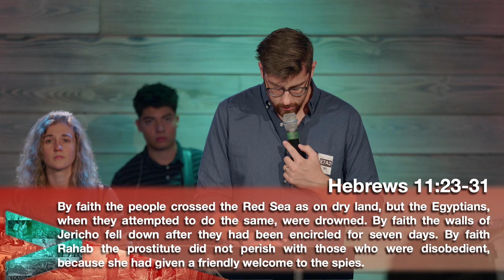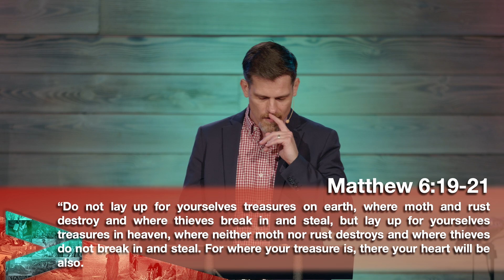The Faith of a Murderer and a Prostitute. Hebrews 11:23-31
“Christ Supreme in all Things.” As we study Hebrews together, we will explore how Christ is truly greater than anything this world has to offer. He is the “greater than” King who supplies all our needs and authors our salvation.